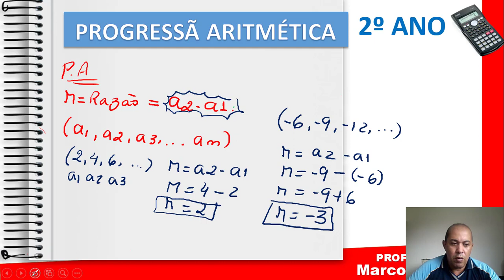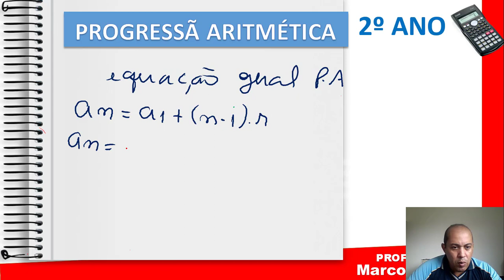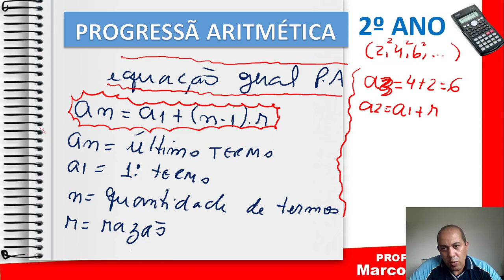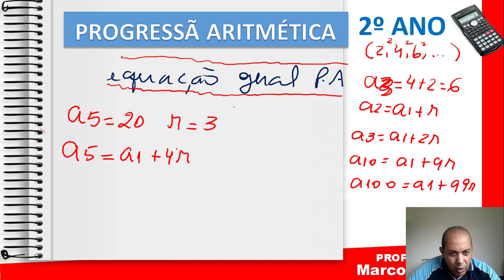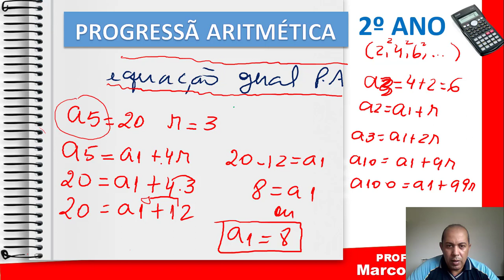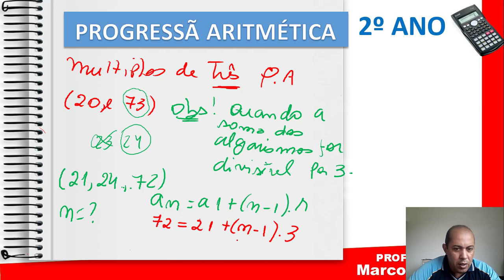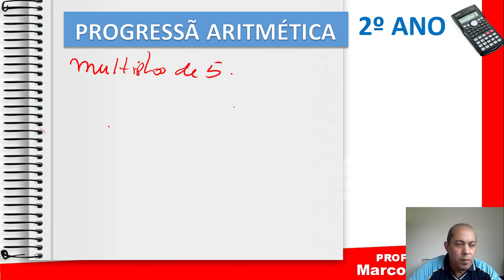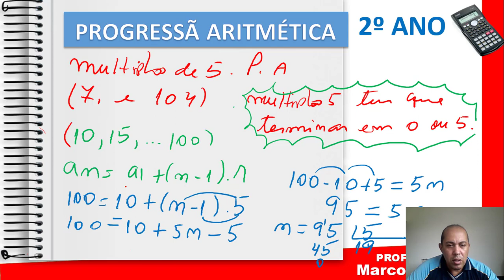PROGRESSÕ ARITMETICA COLEGIO SANTA MARIA ABREU E LIMA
ESTE VIDEO LHE AJUDARA A RESOLVER A FICHA